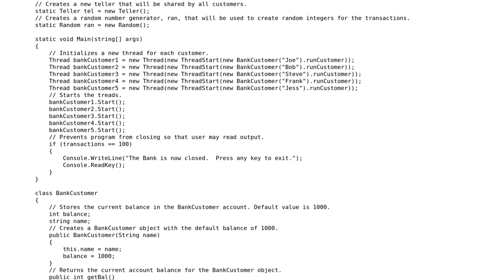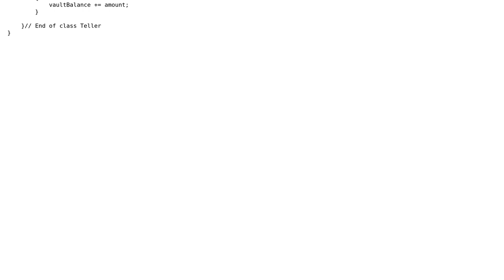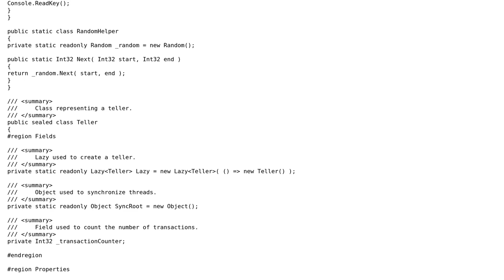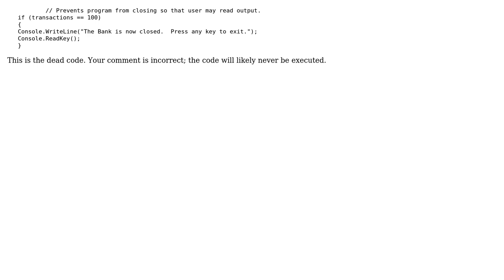Code Review: 5 Customers, but only 1 Bank Teller (2 Solutions!!)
Code Review: 5 Customers, but only 1 Bank Teller

With thanks & praise to God, and with thanks to the many people who have made this project possible! | Content (except music & images) licensed under CC BY-SA | Music | Images & others | With thanks to user user1320170 user Snowbody user Jamal user Eric and the Stack Exchange Network Trademarks are property of their respective owners. You are responsible for your own actions.